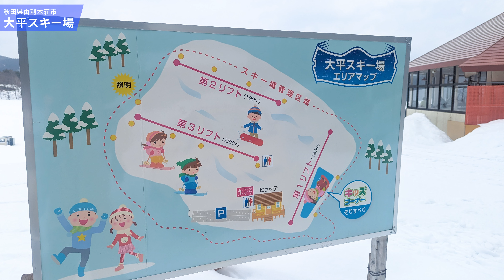大平スキー場◆スキークラブ運営のローカルゲレンデ【 Slope Report at Odaira ski resort】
由利本荘市に３つあるゲレンデの１つ。
ここは東由利スキークラブが指定管理者として運営しています。

リフト１日券が630円ですが、なんとこの1日券でスキー・スノーボードレンタルのレンタルもできちゃいます。

そんな地域を支えるゲレンデ、今回訪問してみましたっ！

秋田県由利本荘市
大平スキー場

【えすぺプチコメント】
規模：小規模
景色：〇
初心者：〇
初中級者：〇
中上級者：×
アクセス：〇
トイレ・清潔感：〇
駐車場：〇

1986年生まれ、東京出身。

【略歴】
-20歳で体重160kgを超える。
-21歳でラーメンにはまり外出するようになり減量。
-25歳からスキーとゲレンデ撮影をはじめる。
-2019年末からYouTuberとして活動をはじめる。
-2023年。無職になって日本中のゲレンデを撮影する旅をはじめる。（NOW）

テレビ北海道『けいナビ 応援どさんこ経済』
YouTube『M's Ski Salon』
YouTube『スキーヤーワタル』
YouTube『志賀高原熊の湯official』

◆動画制作
撮影：えすぺゆき
企画：えすぺゆき
編集：えすぺゆき
サムネイル：えすぺゆき

◆使用曲
◎よく使うMusic&効果音